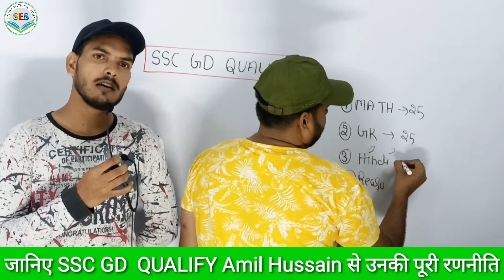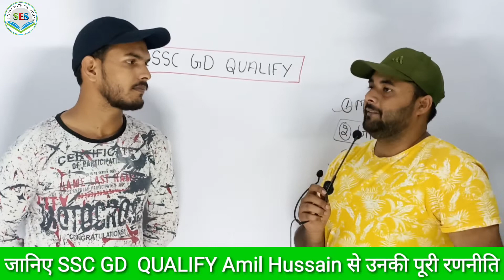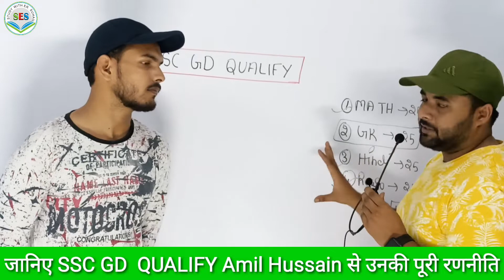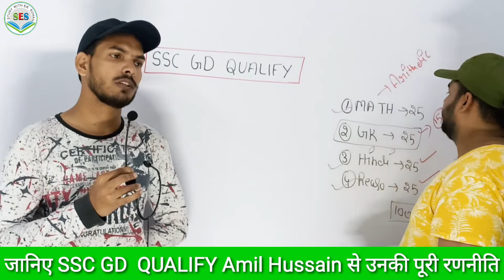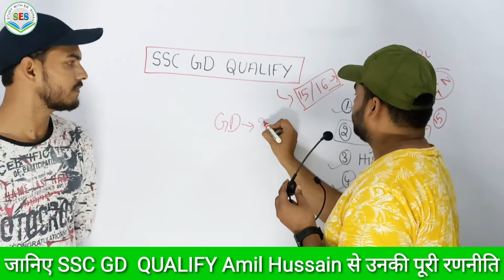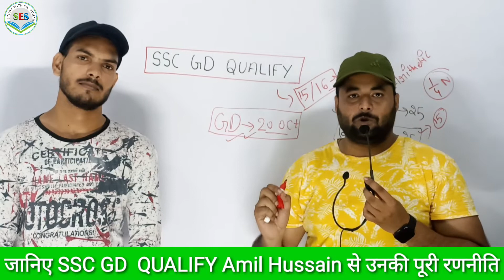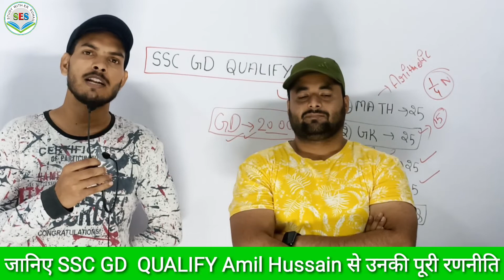SSC GD 2021 Toppers Interview | SSC GD 2021 मैंने कैसे Qualify किया | जानिए मेरी पूरी रणनीति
Hi
ALL CLASSES LINK 👇 BELOW 👇.

Er Suhail Raza
From - Bareilly (UP) / INDIA 🇮🇳